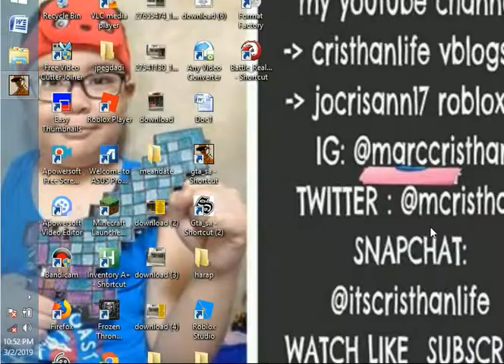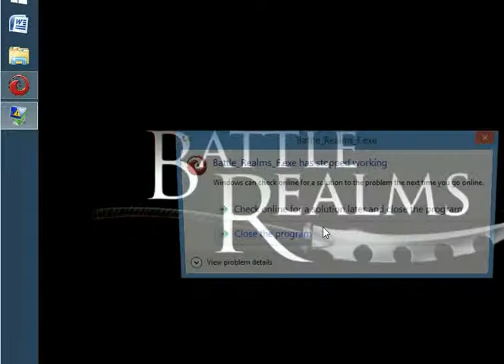holy week gta edition -7